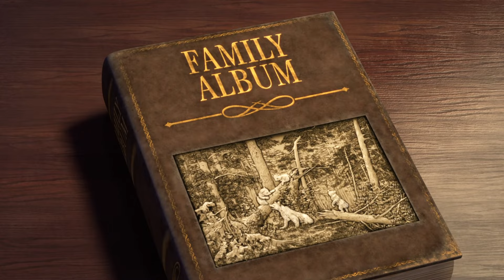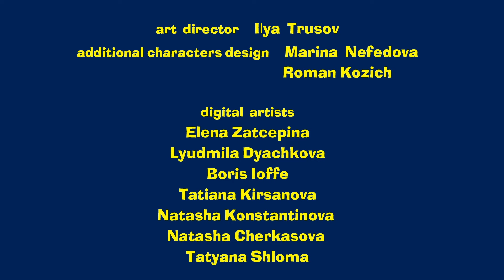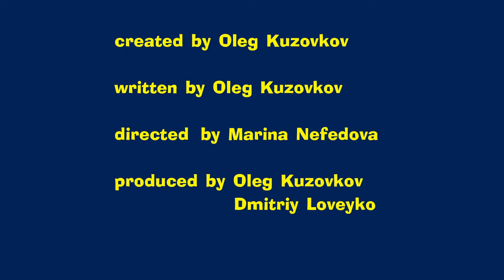Masha and the Bear 2023 💥 NEW EPISODE 💥 Quartet Plus (Episode 68) 🎺🎻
To play in a quartet is not so easy as it seems, especially if there is no slack between musicians. This is what Masha tells Papa Bear, who came to visit. And he will tell about  Bear's childhood and how he was mischievous with the Himalayan bear. Has anything changed since then? We will learn it from the new episode. And most importantly, music will unite everyone!

✅ Springtime for Bear 🌷 (Episode 7)